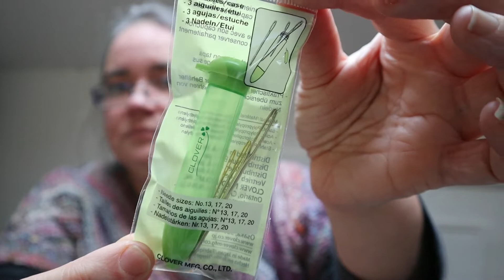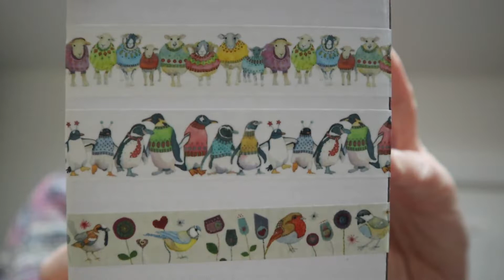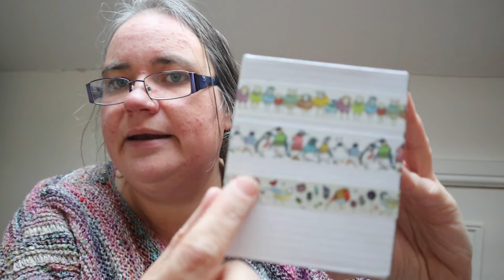Yarn N Yarns Shop Talk : January 2022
Links to the lovely things